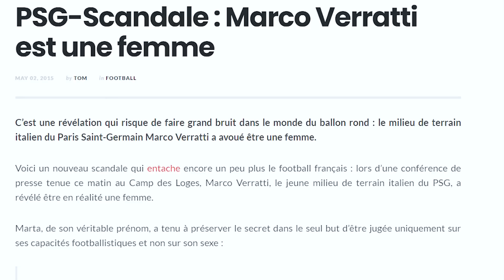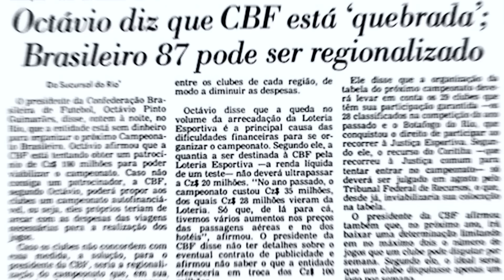🚨Flamengo, Messi, Romário e as MAIORES MENTIRAS do FUTEBOL! Especial 1º de abril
Pra comemorar esse primeiro de abril eu trouxe algumas das maiores mentiras do futebol! Sério, esse vídeo tá MARAVILHOSO" HAHAHAHA
Tem Romário, Messi, Neymar e Flamengo. Quero só ver as polêmicas!
FELIZ DIA DA MENTIRA!